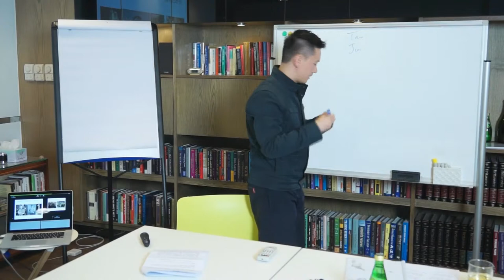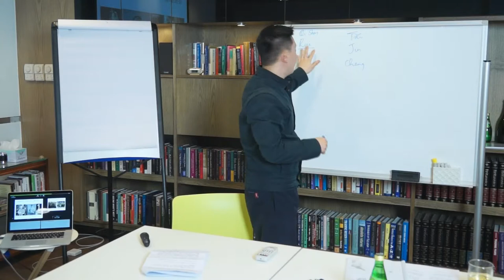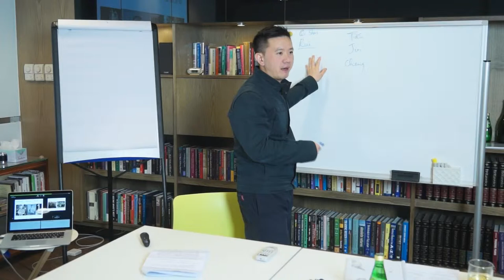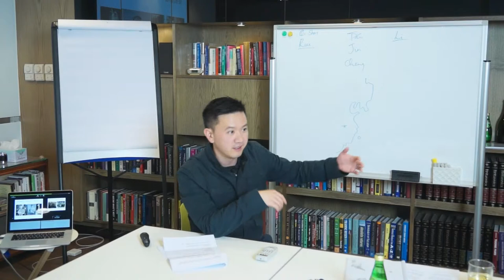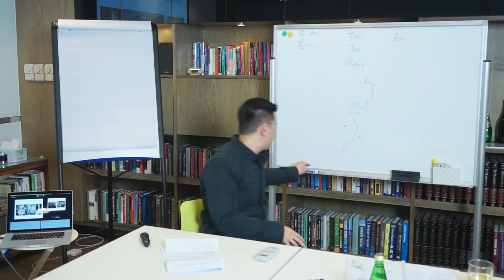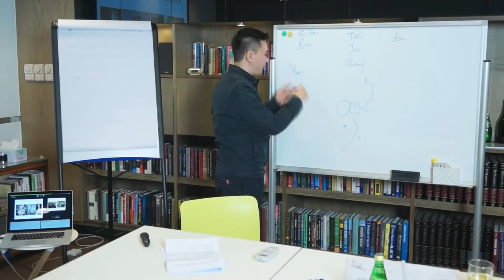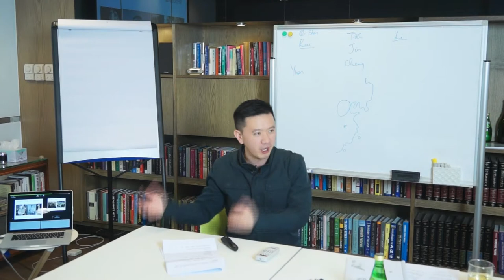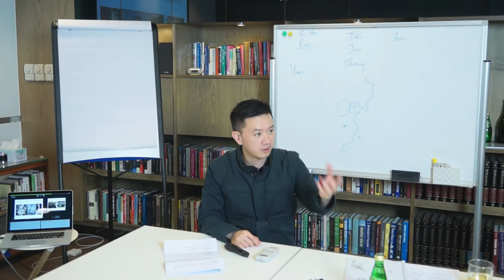GU YOU on Chinese History (Qing Dynasty): Xinhai Revolution & Yuan Shikai Period (1/9)